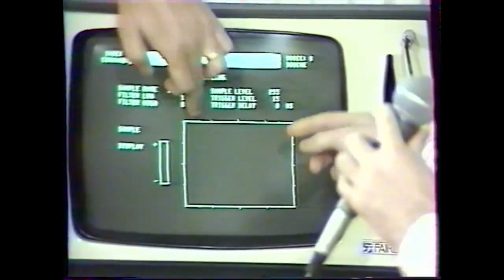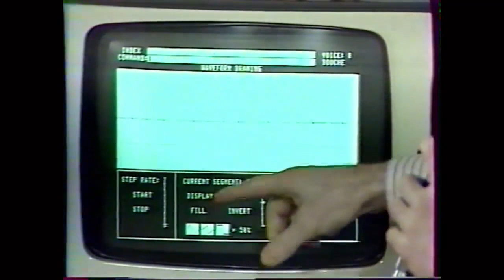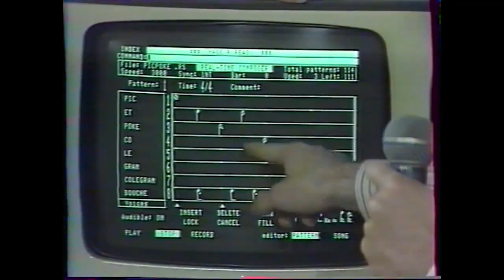Michel Geiss Fairlight CMI Vintage Demo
he usually worked with Jean michel Jarre.